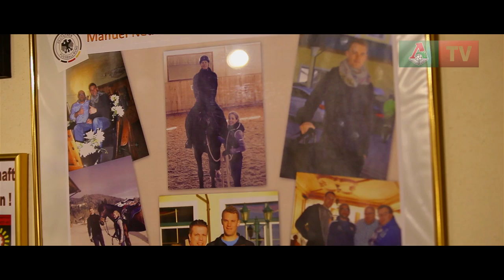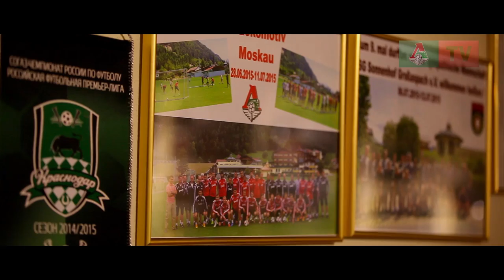Футбольный рай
55 лет назад в местечке Вальксе построили небольшой домик на восемь комнат. 12 лет назад сюда стали приезжать футбольные команды со всего мира. «Локо-ТВ» первым решило рассказать об отеле «Зихоф», который успел стать для нашей команды родным.